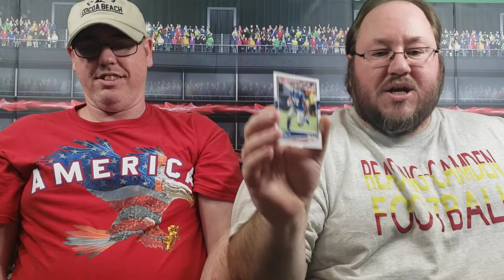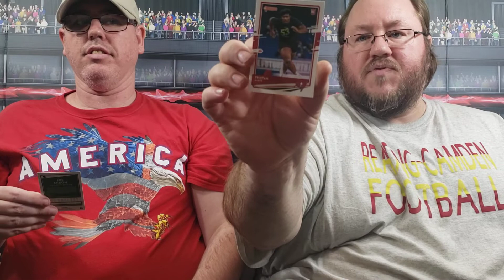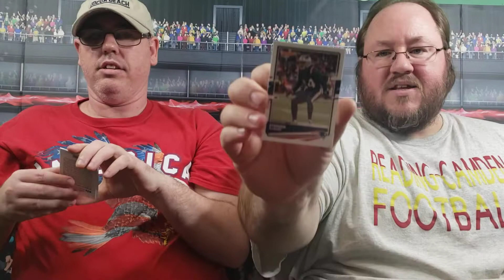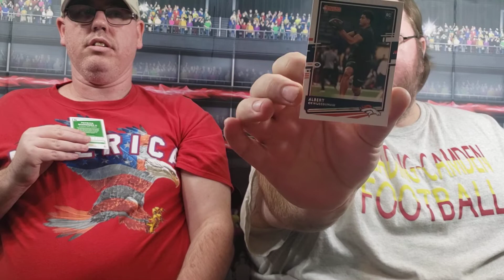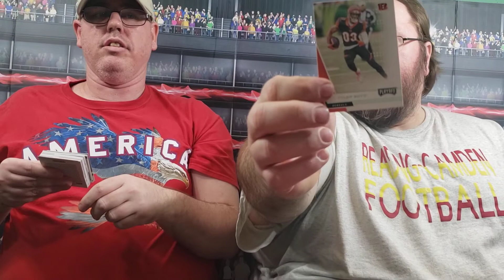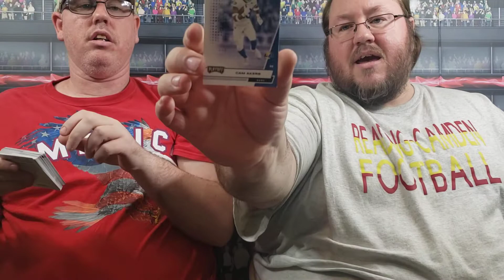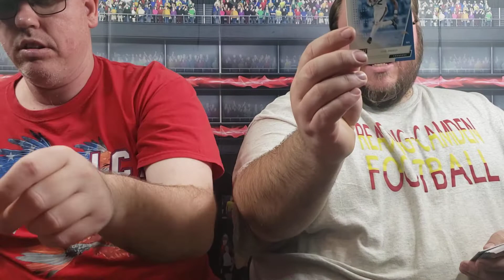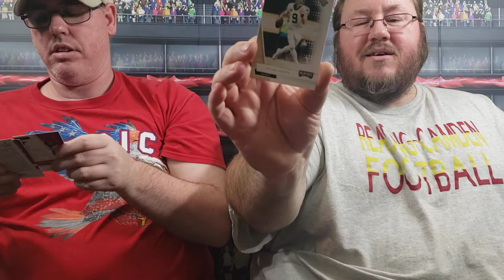FINALLY....The Joot is back for a pack battle double header!!!